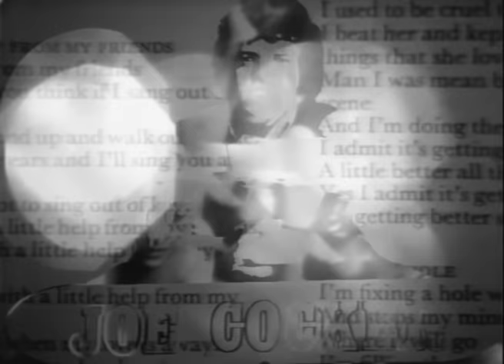Joe Cocker - With A Little Help From My Friends (1968)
John Robert "Joe" Cocker OBE (20 May 1944 – 22 December 2014) was an English singer. He was known for his gritty voice, spasmodic body movement in performance, and distinctive versions of popular songs of varying genres.

Cocker's recording of the Beatles' "With a Little Help from My Friends" reached number one in the UK in 1968. He performed the song live at Woodstock in 1969 and performed the same year at the Isle of Wight Festival, and at the Party at the Palace concert in 2002 for the Golden Jubilee of Queen Elizabeth II. His version also became the theme song for the TV series The Wonder Years. His 1974 cover of "You Are So Beautiful" reached number five in the US. Cocker was the recipient of several awards, including a 1983 Grammy Award for his US number one "Up Where We Belong", a duet with Jennifer Warnes.